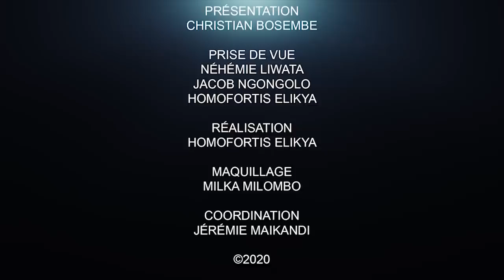FATSHI N'EST NI AU COURANT, NI D'ACCORD AVEC LE VACC!N EN RDC CONSEILLER ROGER KAMBA EXPLIQUE